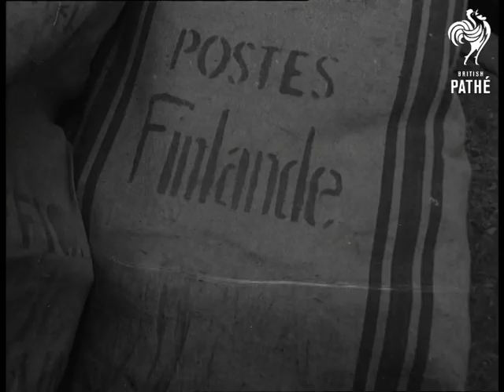Seamen On Strike (1960)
Item title reads - Seamen on strike.

Southampton, Hampshire.

Various shots of the liner 'Queen Mary' in Southampton. Various shots of deserted decks, with just a few passengers onboard. C/U as a couple look out of the window.   M/S British Railway steamers at Southampton.  M/S 'Queen Mary' unloading onto docks. C/U sacks of post. M/S baggage in big warehouse.  M/S passengers who were to travel on the 'Queen Mary' getting on special train to return to London so they can go across by air. M/S two ladies in carriage.  Various shots of people coming to hear unofficial strike leader Pat Neary speak, various shots as they file into the hall at Canning Town.  L/S interior of hall.

L/S liner 'Queen Elizabeth' coming into dock. M/S number eight gate of Southampton docks.  Various shots of strikers with banners.  M/S pan down ship. M/S pan from 'Queen Elizabeth' to men hauling the mooring ropes. M/S of the crew coming down gangway. Various shots of a strike meeting in a park. L/S of Southampton docks with 'Queen Mary' tied up alongside the ocean terminal.
 FILM ID:1688.22